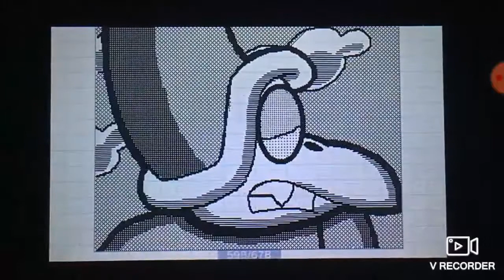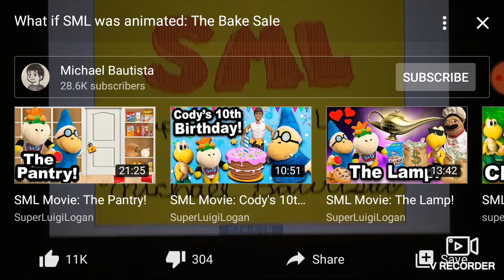if SML was animated the bake sale